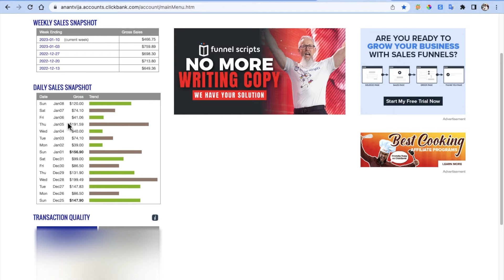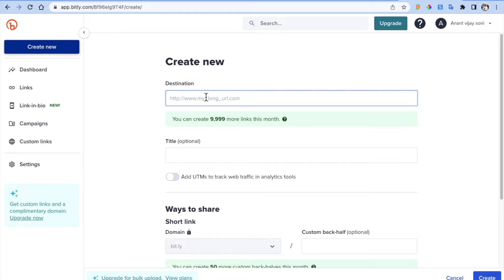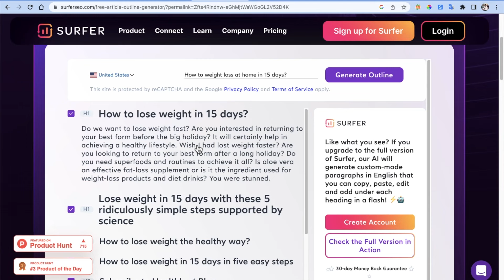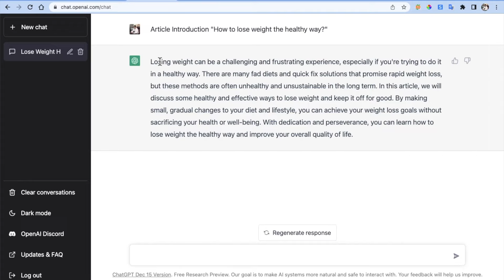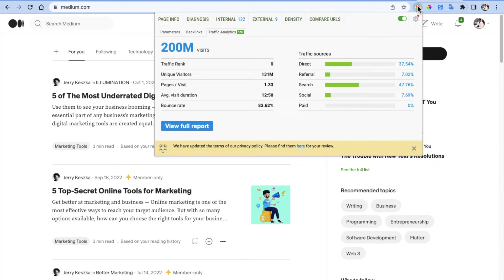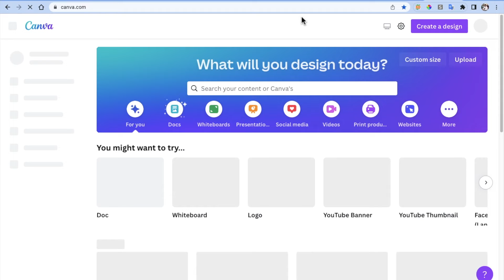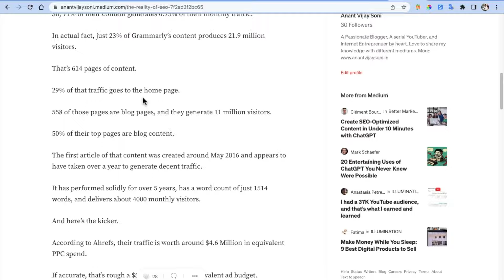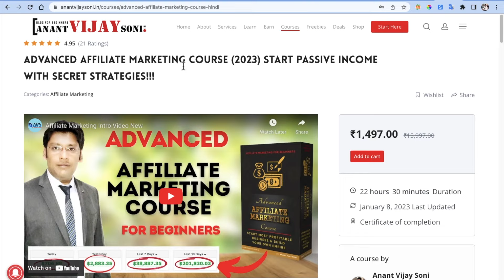$700 Per Week | $3000 Per Month | ChatGPT with Affiliate Marketing For Beginners | Hindi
🔥  🅾🆄🆁 🅲🅾🆄🆁🆂🅴🆂: ( 80% OFF Coupon: YTFIRST20 )
✅  𝗦𝘁𝗮𝗿𝘁 𝗣𝗮𝘀𝘀𝗶𝘃𝗲 𝗜𝗻𝗰𝗼𝗺𝗲

🎁 Amz Shop ⇢

Topics Covered in this Video (Try to Ignore this):
$700 Per Week | $3000 Per Month | ChatGPT with Affiliate Marketing For Beginners 2025 | Hindi